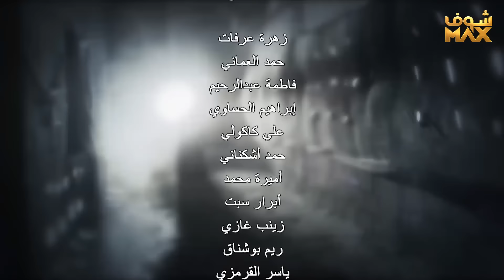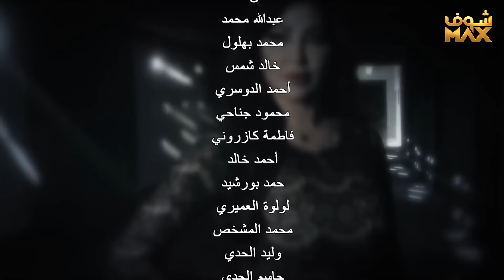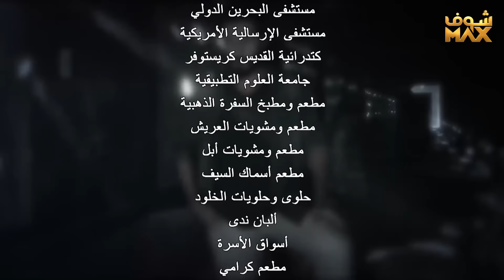مسلسل باب الريح الحلقة 24 - سعد الفرج - زهرة عرفات - إبراهيم الحساوي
مسلسل باب الريح الحلقة 24
باب الريح الحلقة 24
باب الريح 24
مسلسل باب الريح 24

سعد الفرج
زهرة عرفات
إبراهيم الحساوي
حمد العماني
علي كاكولي
حمد أشكناني